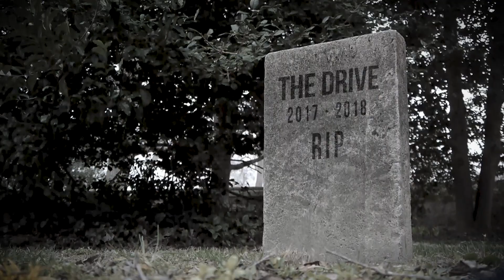THE END. The Drive Episode 332